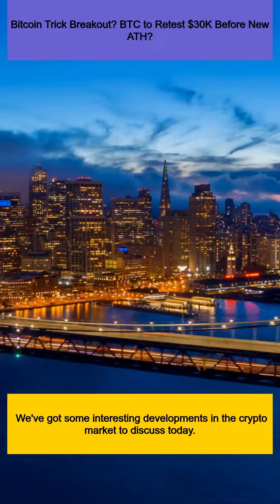Bitcoin Trick Breakout? BTC to Retest $30K Before New ATH?